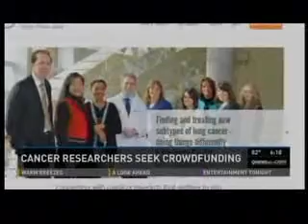Dr. Doebele's Lung Cancer Crowdfunding Project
KUSA Channel 9 news interviewed Dr. Robert Doebele about using crowdfunding for his research project, "Personalized Therapy for a New Type of Lung Cancer in Never Smokers."